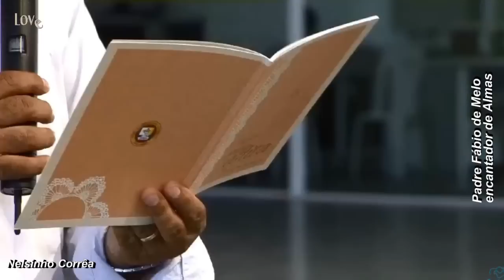Resgate do Filho,da Filha Pela Intercessão_Nelsinho Corrêa_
ᶫᵒᵛᵉ ➥O Poder da Intercessão!
Pede pra Mãe que o Filho atende.
Eu resgato meu Filho,eu resgato a minha Filha pela intercessão.
Pela minha Oração eu resgato a minha Família.
Fico pensando a força da Mãe.
Se as Mães soubessem a Força que vcs tem,coitado de nós Filhos.
Veja bem o primeiro milagre narrado na Bíblia qual é?
As Bodas de Cannã...Nossa Senhora nota que eles não tem mais vinho e há um dialogo muito interessante em João 2.
Ela fala pro Filho assim;
Filho,eles não tem mais vinho...o vinho era sinal de Alegria...era uma humilhação muito grande faltar vinho na festa...
Ela fala pra Ele assim,eles não tem mais vinho.
O que Ele responde?
Mulher,a minha hora ainda não chegou.
A hora de que?...Minha  hora de fazer Milagres ainda não chegou!
Qual foi a resposta de Nossa Senhora?
Nem olhou pra Ele,olhou pros criados e disse:
Façam o que Ele Vos disser.
E saiu de cena.
E Ele fez ou não fez o Milagre?Fez.
Mas quem que falou que não era hora de fazer o Milagre?
Jesus!
Mas Ele fez o Milagre!
Porque Ele fez o Milagre?
Porque a Mãe mandou.

Pede pra Mãe que o Filho Obedece!

🔴 “Segui o amor e procurai, com zelo, os dons espirituais…” (1 Coríntios 14.1)

🔵 Derrama a Tua Unção nesse lugar que sou eu.Senhor,derrama a Tua Unção na minha família, em todos aqueles que estão ouvindo este vídeo e no mundo inteiro,Senhor!
Obrigada Jesus!!